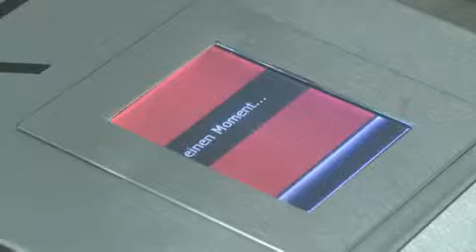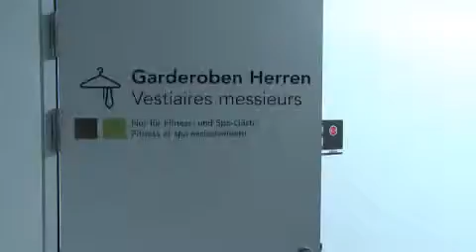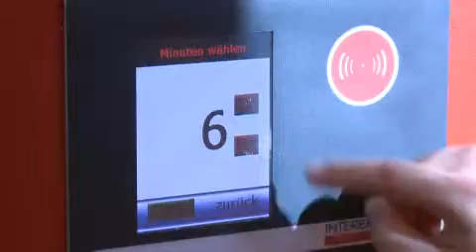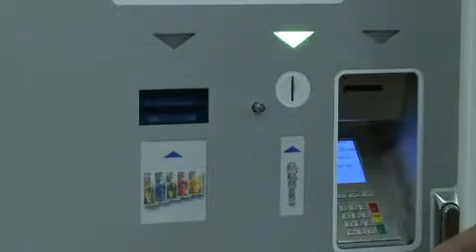Zutrittskontroll- und Abrechnungssystem für Bäder, Fitness- und Freizeitanlagen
Das berührungslose Chiparmband gewährt Zutritt zum Thermalbad, dient als Schlüssel für den Garderobenschrank, stellt die Trainingsgeräte kundenspezifisch ein und ermöglicht den bargeldlosen Konsum